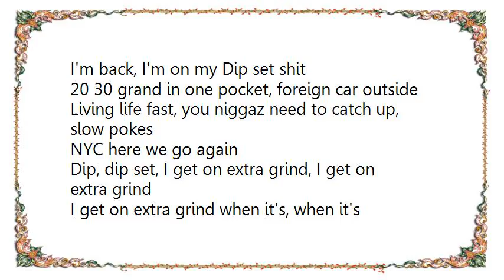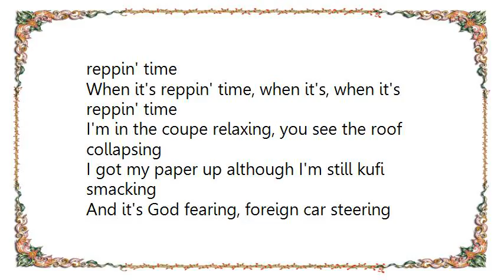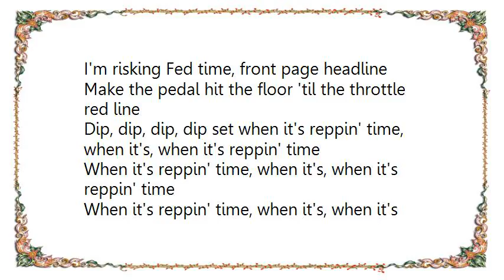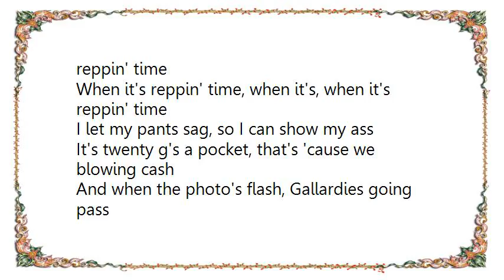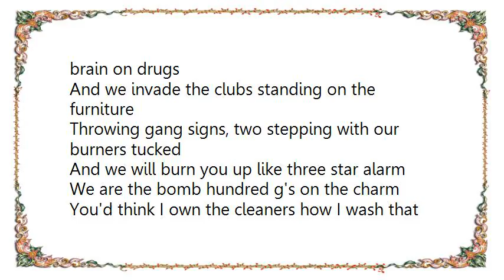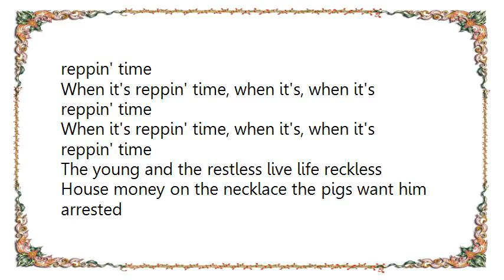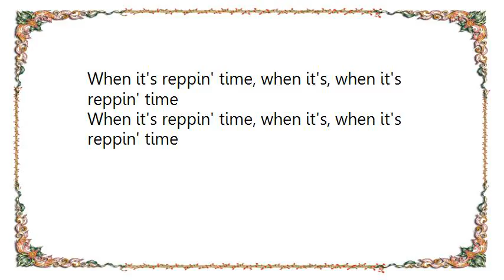Jim Jones - Reppin' Time Lyrics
[Lyrics Jim Jones - Reppin' Time]
I'm back, I'm on my Dip set shit
20 30 grand in one pocket, foreign car outside
Living life fast, you niggaz need to catch up, slow pokes
NYC here we go again

Dip, dip set, I get on extra grind, I get on extra grind
I get on extra grind when it's, when it's reppin' time
When it's reppin' time, when it's, when it's reppin' time

I get on extra grind, I get on extra grind

I'm in the coupe relaxing, you see the roof collapsing
I got my paper up although I'm still kufi smacking
And it's God fearing, foreign car steering
60 thou Jabar wearing, just beat a trial hearing

You should catch me walking cocky out the courtroom
Like eat my dust, a buck 40 for the Porsche zoom
We back in population, we cop drops to race 'em
We getting money over here what's your occupation

We on top of things and we got them things
But we only sell them birds, you tryna cop a wing?
I know the real rich, the real Richard Porter
RIP he left the hood to us, we own the corners

The bright lights and my big city
My ice bright and the wrist silly
I'm risking Fed time, front page headline
Make the pedal hit the floor 'til the throttle red line

Dip, dip, dip, dip set when it's reppin' time, when it's, when it's reppin' time

I let my pants sag, so I can show my ass
It's twenty g's a pocket, that's 'cause we blowing cash
And when the photo's flash, Gallardies going pass
Lights, camera's, autographs 'Wet Willies, call a cab

The fast life is pricey, the time piece is icey
And my niggaz moving fish scale just like the Pisces
Momma raised a thug, lawyers when we face the judge
This is the chance we take to try and put ya brain on drugs

And we invade the clubs standing on the furniture
Throwing gang signs, two stepping with our burners tucked
And we will burn you up like three star alarm
We are the bomb hundred g's on the charm

You'd think I own the cleaners how I wash that paper
And now we at the dealer tryna cop all flavors
We at the dealer dog, so how you feeling y'all?
Just tear the ceiling off, fuck the light we peeling off

The young and the restless live life reckless
House money on the necklace the pigs want him arrested
'Cause I'm obsessed with the guns and the vest's
'Cause when you get some cake, the candles come with a death wish

The rock star living, the hot cars and women
The God forgive him, hope the cop cars don't get 'em
Them bitches on the bozart at the club, throwing stacks
At Star Wars, they threw two I threw four back

And I'm back, it's Mr. New York City
My hat to the back, I stay flyer than a Frisbee
We still Diddy bopping, we still could get it poppin'
Ain't nothing change but the year of the Range

And the clouds still moving with the squamy
And the gangsta's don't die, we get money and move to Miami!
When it's repping time, I get on extra grind
40 cal, an extra nine Dip set the cities mine